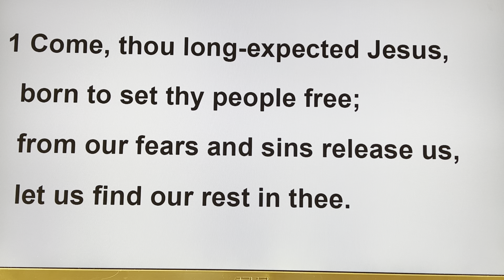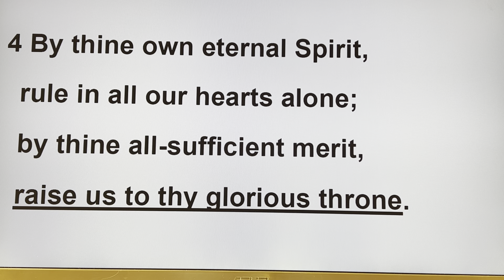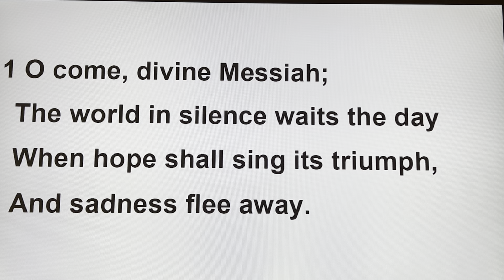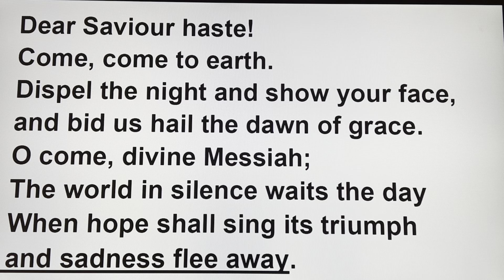December 10, 2023